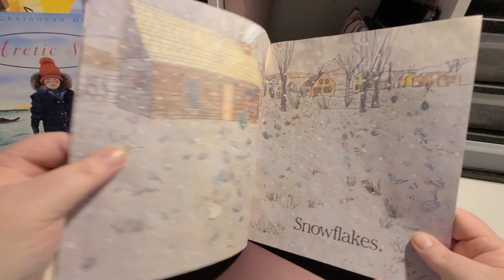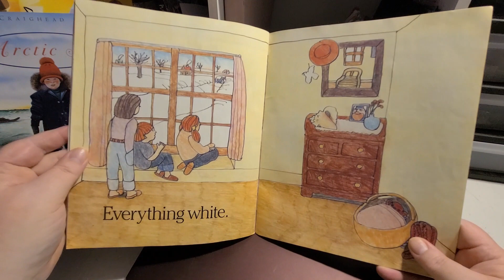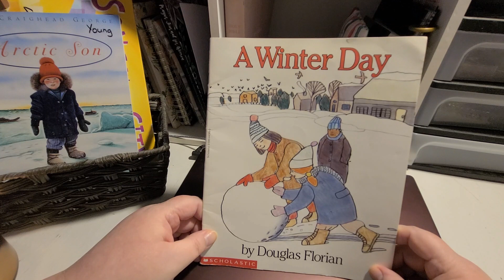A Winter Day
'A Winter Day' is a short story, so I hope you stay for a moment of story time!  Thank you for stopping by and for any shares you might give! And be sure to check out the other stories already posted on my channel!

Also, thanks to Uppbeat for the music (free for Creators!) Code: LYYJWWIHEZKS9R3O